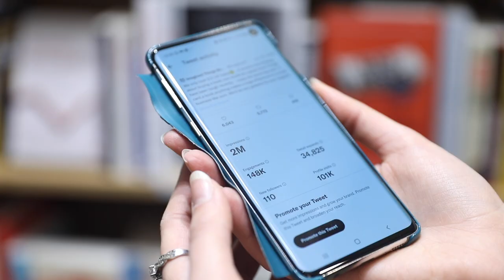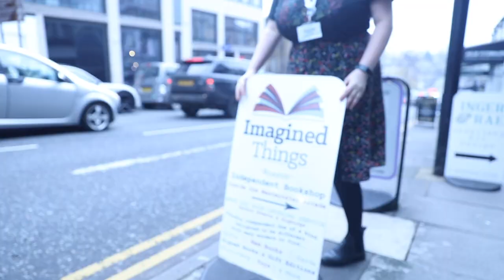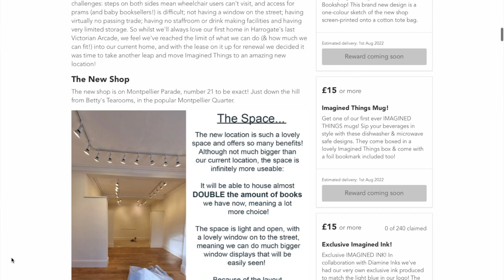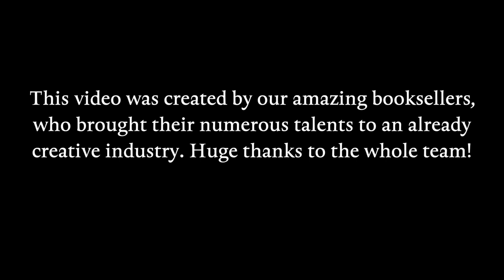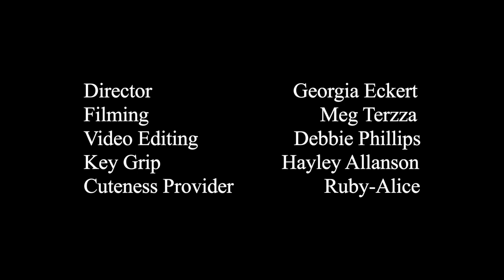Imagine A Better Bookshop || Imagined Things Crowdfunder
We need your help to Imagine a Better Bookshop!!

As we approach half a decade since Imagined Things first opened its doors, as Harrogate's Independent Bookshop, we have a VERY exciting new opportunity to move the bookshop to a beautiful new location on Montpellier Parade, overlooking part of The Stray! It will mean much more visibility and passing trade, and a more secure future for our beloved bookshop.

Being in an arcade has always been a challenge - we've no window on the street, we're not accessible and we have to explain (and make videos!) for people to find us! It was a tough start for the bookshop due to our lack of visibility, leading to us posting a tweet that went viral after we'd had a day where we only took £12.34: Our Viral Tweet . Thankfully since then many wonderful, amazing customers have found us and Imagined Things has grown immensely. Despite this the arcade still has many challenges: steps on both sides mean wheelchair users can't visit, and access for prams (and baby booksellers!) is difficult; not having a window on the street; having virtually no passing trade; having no staffroom or drink making facilities and having very limited storage space. So whilst we'll always love our first home in Harrogate's last Victorian Arcade, we feel we've reached the limit of what we can do (and how much we can fit) into our current home, and with the lease on it up for renewal we decided it was time to take another leap and move Imagined Things to an amazing new location!

The new shop is on Montpellier Parade, number 21 to be exact! Just down the hill from Betty's Tearooms, in the popular Montpellier Quarter. Although not much bigger than our current location, the space is infinitely more useable. It will be able to house almost double the amount of books we have now, meaning a lot more choice! The space is light and open, with a lovely window onto the street, meaning we can do much bigger window displays that will be easily seen! Because of the layout, we'll also be able to host signings and events more easily and run Sunday Storytimes, with a carpeted area for children to sit. There's a lot more storage, plus plenty of room for a certain baby bookseller to crawl around!

Having a shop on the highstreet is an expensive business, and our lovely new location comes at a much increased cost. Crowdfunding will help enormously to allow us to make the most of this opportunity, by making the the new shop a really amazing space and mean we can spend more time on the wonderful bookish side of things.

As well as increased rent, we'll no longer be sheltered by business rates relief so will need to pay that too. We also need to pay all kinds of ongoing bills - from getting the bins collected to a licence to play music, and of course wages for our wonderful booksellers too. Plus we need to pay for fitting the new shop out. Everything from bookcases and joiners, to shop counters and bookstands. From carpet in the children's area, to paint for the mural and film on the window to stop the sun bleaching all the books! There's also painting the outside, signage on the shop front and Debbie's much longed for kettle (see rewards!). And we need funds to fill all of those extra shelves with plenty of wonderful new books too! We won't bore you with all of the details, but basically it isn't a cheap thing to do, and the more money we raise will mean the more we can do to really utilise the new shop and make it an amazing new home, full of all of the things that already make Imagined Things so special! The more we raise, the more stability we'll have going forward, and every donation will be spent on making our bookshop even better. So if you fancy any of the very cool (even if we do say so ourselves - sweatshirt anyone??!) rewards, or are able to make a donation to our crowdfunder that would be amazing.

From the whole team at Imagined Things we would lake to say a big THANK YOU to all of you for watching, sharing and supporting this project - you're our bookshop HEROES!

From Georgia, Debbie, Hayley, Meg, our Baby Bookseller and Fable (our bookshop dragon!)